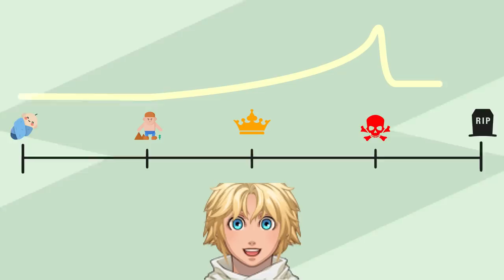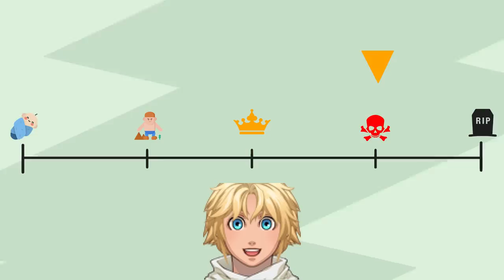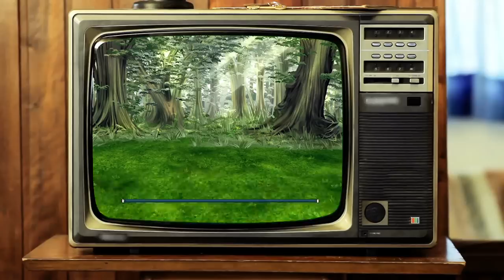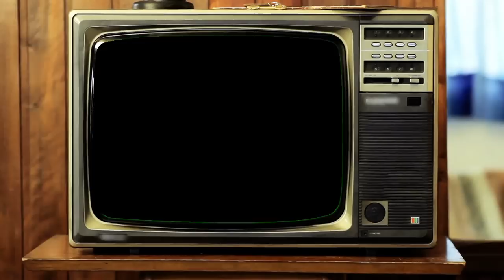La historia del Rey David COMO NUNCA LA HABÍAS OIDO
Descubre la historia del Rey David como nunca la habías oído antes, contada a través de un videojuego. Esto es una respuesta al Tag del videojuego propuesto por Zorman y Jaime Altozano. Yo decidí tomar este reto y aprovecharlo para contar de una manera nueva esta increíble historia Bíblica del Rey David. Desde cuando venció a Goliat hasta cuando dejó su reino a su hijo Salomón. Si quieres que relate algún aspecto de la vida del Rey David házmelo saber en los comentarios.

Fuentes:
1 Samuel
2 Samuel
1 Reyes